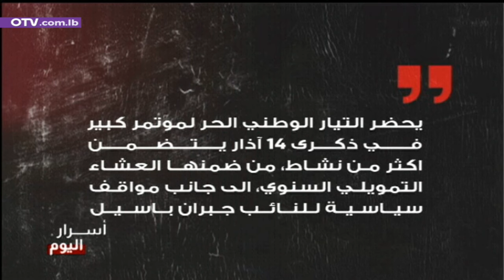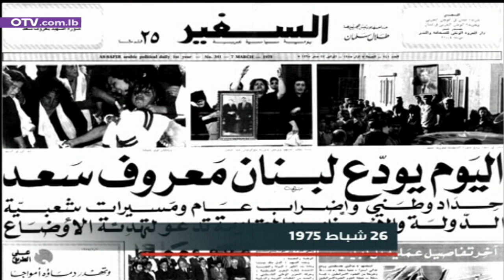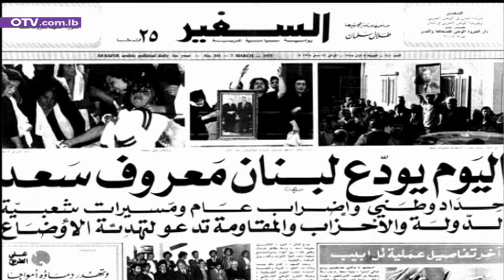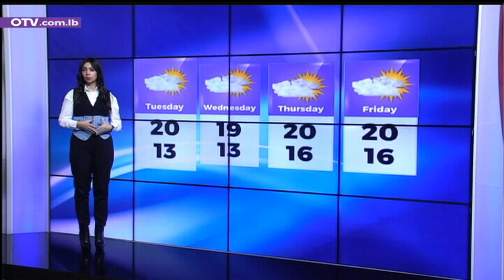مصدر حزبي بارز في 8 آذار: اهملوا تهديدات غالانت - النشرة المسائية ليوم الاثنين 26 شباط 2024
في وقت يملأ افرقاء الداخل الوقت الضائع حتى التسوية الموعودة بحراك رئاسي من المرجح الا يوصل الى نتيجة في وقت قريب، تبقى جبهة الجنوب الهمّ الوطني الاول. ففيما مصير الهدنة في غزة غير محسوم على رغم الايجابيات المعلنة، ولاسيما من الجانب الاميركي، وفي وقت توسَّع العدوان في اتجاه صور وبعلبك، برز في الساعات الاخيرة تكرار وزير الدفاع الإسرائيلي يوآف غالانت موقفه الداعي إلى فكّ الارتباط بين جبهتَي غزة وجنوب لبنان، مهدّداً بتكثيف إطلاق النار في الشمال ولو أُبرمت هدنة في غزة، حتى انسحاب حزب الله من الحدود وعودة المستوطنين إلى مستوطناتهم في الشمال، على حد تعبيره.
وفي تعليق على التصريح المستجد لوزير الدفاع الاسرائيلي، جزم مصدر حزبي في 8 اذار عبر الاوتيفي بأن كل الاجواء تشير الى عدم توسع الحرب على لبنان بالرغم من تهويلات العدو، كاشفاً أن لبنان تلقى رسائل من الجانب البريطاني والفرنسي، كما من اليونيفيل، مفادها حرفيا: اهملوا ما يقوله غالانت.
اما على الخط الرئاسي، وفيما تواصل كتلة الاعتدال لقاءاتها التي تصفها بالايجابية، لم يبدِ المصدر الحزبي عينُه تفاؤله باحتمال وصول المبادرة الى مكان، معرباً عن اقتناعه بأن الامور لا تزال تراوح. وعن دور اللجنة الخماسية، اعتبر المصدر ان الكلمة الفصل في اللجنة هي للجانب الاميركي. واعتبر المصدر ان كل الحلول متوقفة على وقف النار في غزة، حتى يُفتَحَ باب الحل في لبنان.